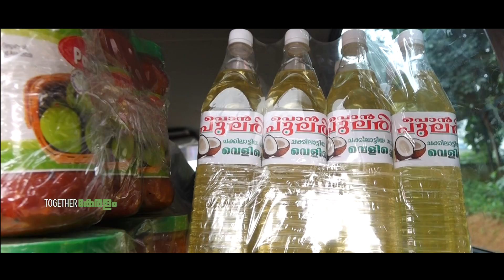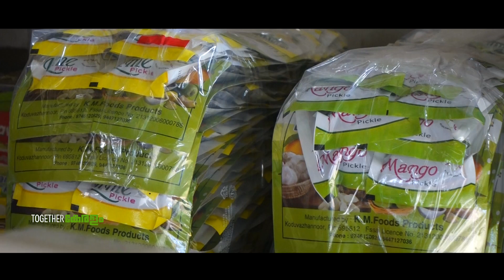വീട്ടമ്മയിൽ നിന്ന് അച്ചാർ കമ്പനിയുടമയിലേക്കുള്ള സംരംഭക ജീവിതത്തിലേക്ക് | Pavithra Pickles Kerala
''ഏറ്റവും വലിയ സന്തോഷം ഏറെ സ്ത്രീകൾക്ക് തൊഴിൽ നൽകാനായതിൽ''

വീട്ടമ്മയിൽ നിന്ന് അച്ചാർ കമ്പനിയുടമയിലേക്കുള്ള സംരംഭക ജീവിതത്തെ കുറിച്ച് തിരുവനന്തപുരത്തെ പവിത്രാസ് ഉടമ സന്ധ്യ സംസാരിക്കുന്നു

സംരംഭകരുടെ കഥകളും അനുഭവങ്ങളും അറിവുകളും ഒക്കെ പങ്കിടുന്ന ഒരു കൂട്ടായ്മ ആണ് Together Keralam